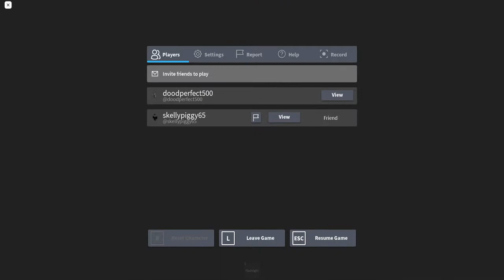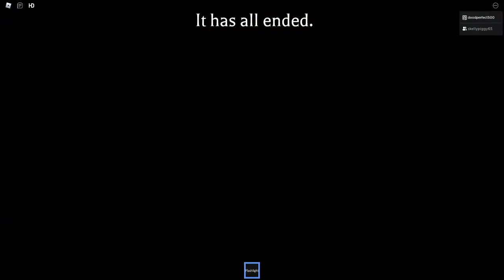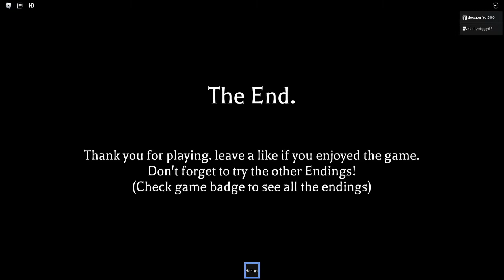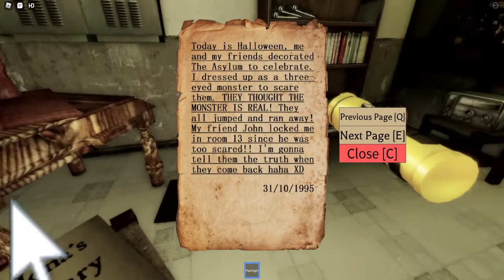Roblox The Asylum Chapter 2 Both Endings